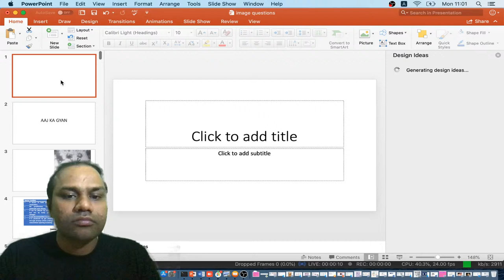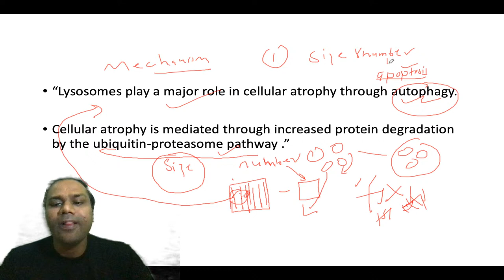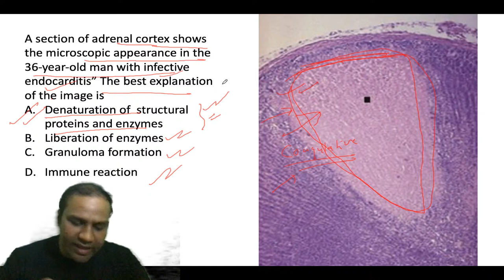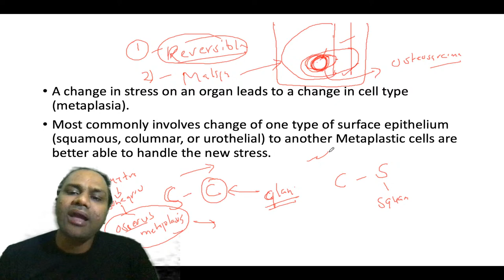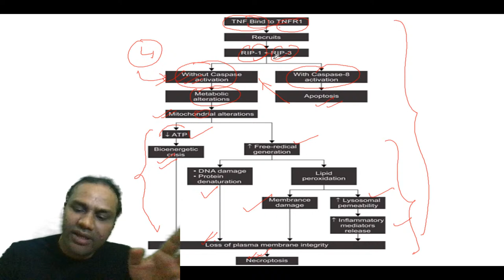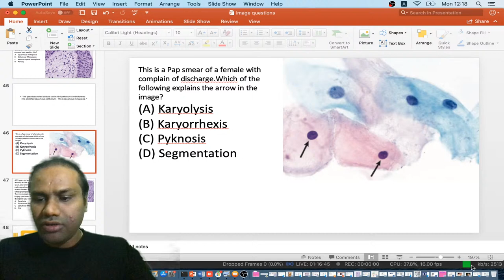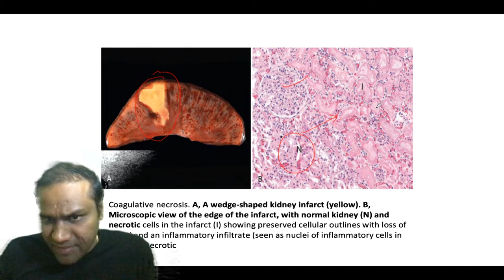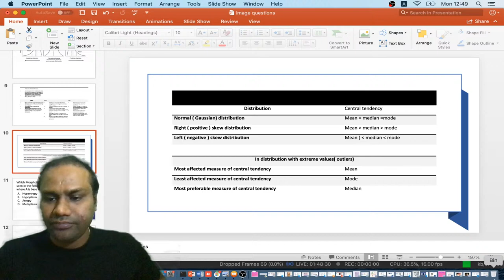NEET PG: General Pathology - Images and Tables | Unacademy NEET PG | Dr. Anil Sharma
In this session, Dr. Anil Sharma Explores Images in General Pathology, as well as the essential practices to become a successful practitioner and crack PGME examinations.

1. Learn from your favorite teacher
2. Dedicated DOUBT sessions
3. One Subscription, Unlimited Access
4. Real-time interaction with Teachers
5. You can ask doubts in the live class
6. Limited students
7. Download the videos & watch offline